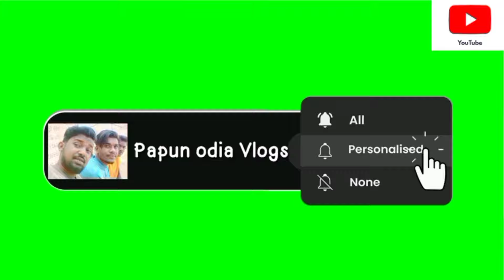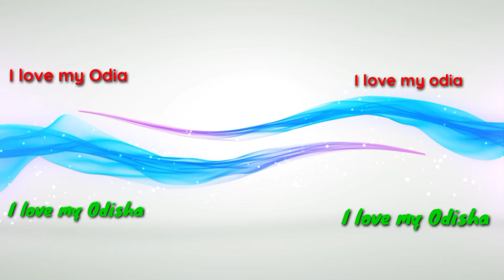Nisha Maharana 🤭ନିଶା ମହାରଣା ଘଇତା କରି